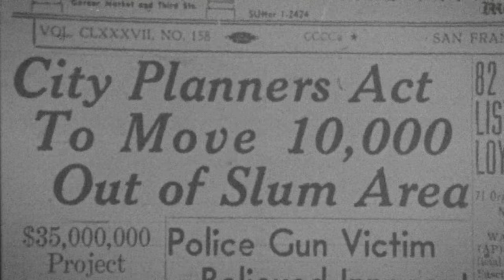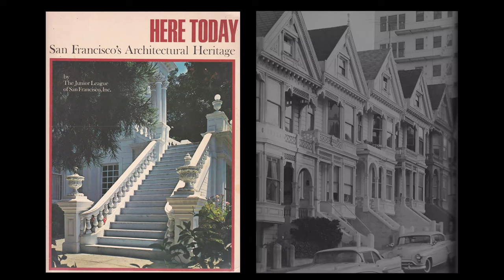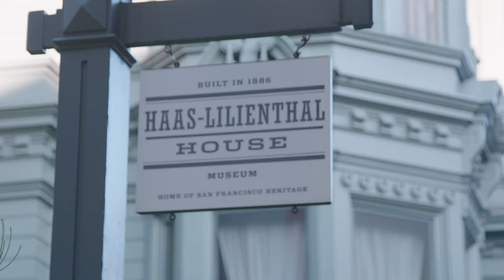SF Heritage 50th Anniversary Documentary (Part 1)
To celebrate SF Heritage's 50th Anniversary in 2021, we partnered with Bread & Butter Films to produce a short documentary on the events and people who galvanized San Francisco’s historic-preservation community, from its inception in the 1960s as a reaction to urban-renewal policies, to the founding of Heritage (1971), early triumphs and losses, and the evolution and expansion of its mission in subsequent decades.

Part 1 credits:

A production of Bread and Butter Films
Produced by Jackie Krentzman and Camille Servan-Schreiber

Directed by Camille Servan-Schreiber
Edited by: Dylan Bergeson
Filmed by Andry Black and Ray Day
Archival research by Sub-Basement archival

California Newsreel
The Magnes Collection of Jewish Art and Life, The Bancroft Library, University of California, Berkeley
Dave Glass
Lyndon B. Johnson Presidential Library
OpenSFHistory
Internet Archive (at archive.org) in association with Prelinger Archives
David Rumsey Map Collection, David Rumsey Map Center, Stanford Libraries
SF Heritage
San Francisco History Center, San Francisco Public Library
Tenderloin Museum
Videvo
Wikimedia Commons via Bibliothèque et Archives
Wikimedia Commons via Forsyth County Public Library
Wikimedia Commons via Nashville Children's Theatre
Zepporah Glass
Bill Koska
San Francisco Examiner
Judith Lynch